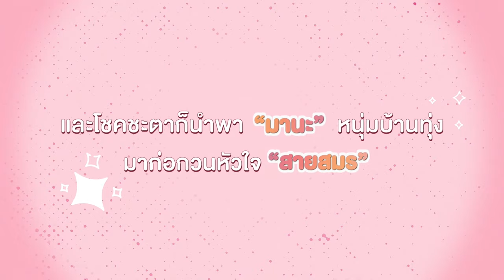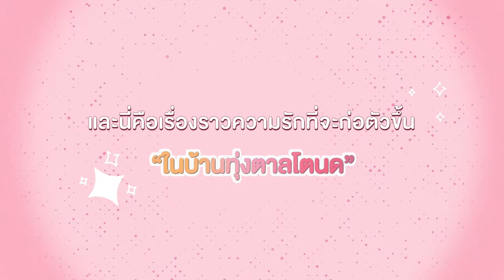✨เรื่องย่อ “รักท่วมทุ่ง” รับจบเรื่องราวความน่ารักแห่งบ้านทุ่งตาลโตนด | 3Plus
✨เรื่องย่อ “รักท่วมทุ่ง” รับจบเรื่องราวความน่ารักแห่งบ้านทุ่งตาลโตนด ดูย้อนหลังได้แล้ววันนี้ที่ 3Plus✨

ดูย้อนหลังได้ทันใจ ไม่ต้องรอใครมาสปอยล์ เฉพาะ 3PlusPremium ราคาพิเศษเพียง 69 บาท/เดือน (6 เดือนแรก) วันนี้ถึง 31 ม.ค. 67 เท่านั้น